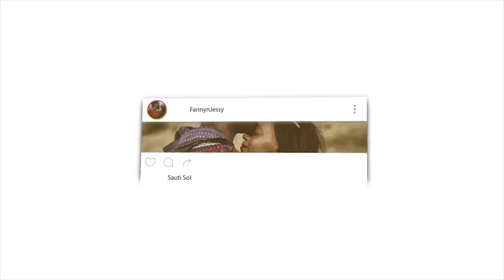THE WORLD IS ASKING "WHO IS ALLAH" | REACTION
📖 REACTION DEFINITION:

. re·ac·tion
rēˈakSH(ə)n/
noun

Fanny&jessy
Haspolat-lefkosa,via mersin 10,Turkey (cyprus international university)
mersin, turkey,99010